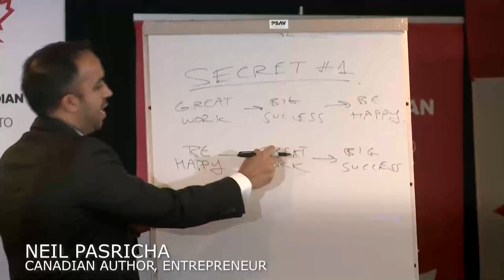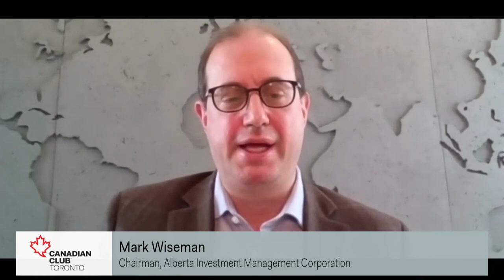Canadian Club - ESG and Sustainable Investing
Canadian Club of Toronto - Dec 9, 2020

Virtual Event: ESG and Sustainable Investing
Gerald Butts (Eurasia Group), Alison Loat (OPTrust), and Veronica Chau (BCG), moderated by Mark Wiseman (AIMCo)

  "  Where Policy Meets Practice  "